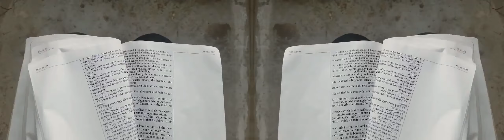False Prophet Domonique Davis - Clown: The Only Begotten Sons True Identity Psalm 2 - 5